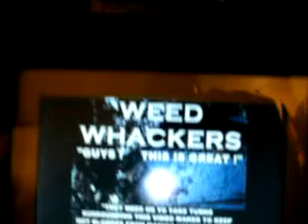WW BX N 4 20 11 WEED WHACKERS' JUST ME TALKING POST WHACKING VIDEOS 13 MB 1 16